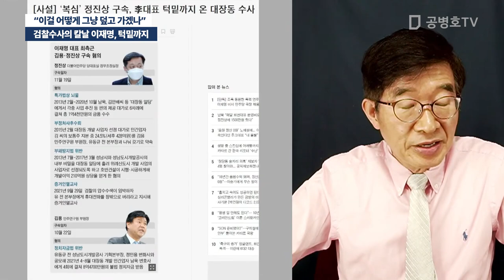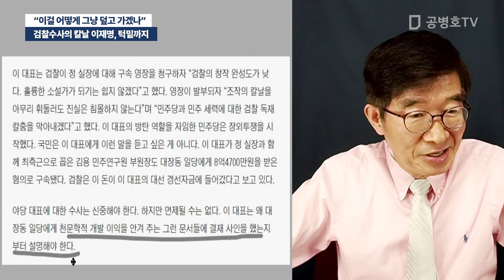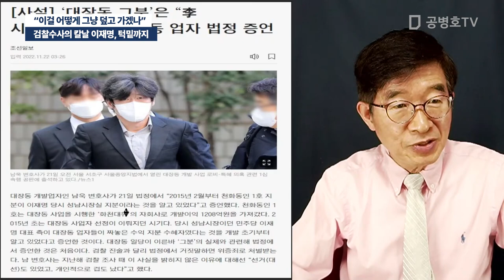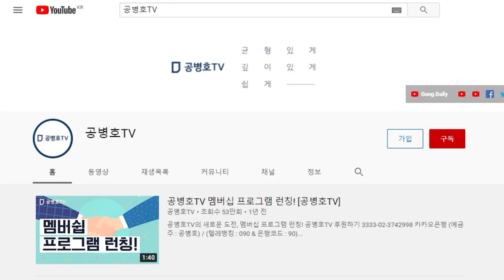검찰수사의 칼날 이재명, 턱밑까지 / "이걸 어떻게 그냥 덮고 가겠나" [공병호TV]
Bitcoin : 3MTW849AkP2ftLeSK2teZHMmzLu7Z83s9U